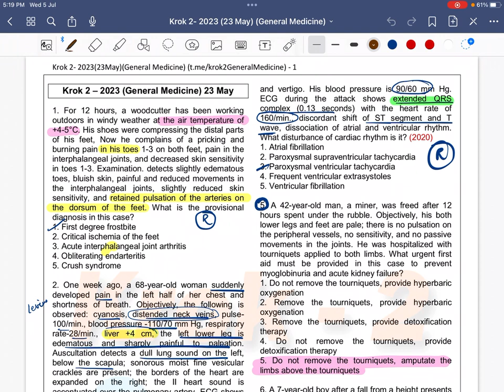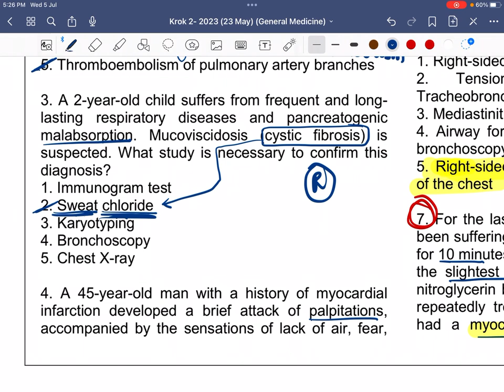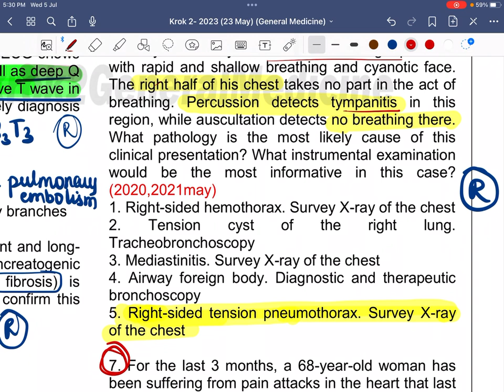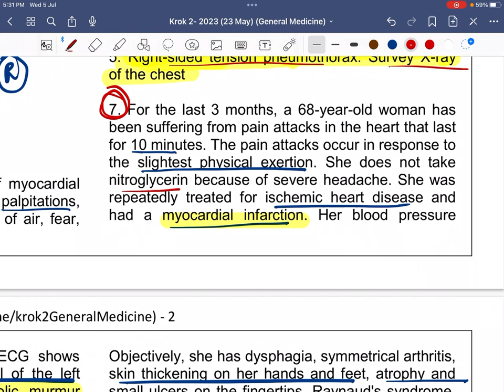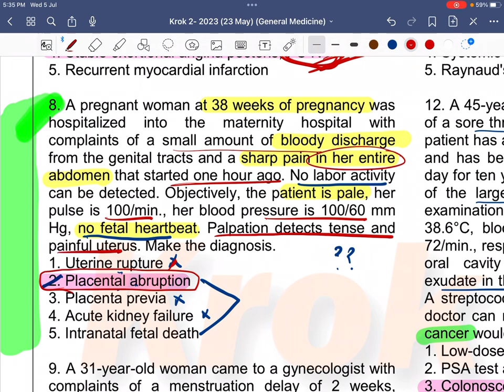Krok 2 questions with explanations 23 may 2023